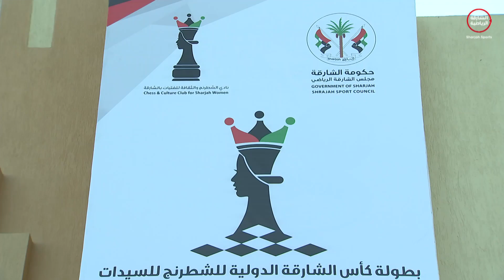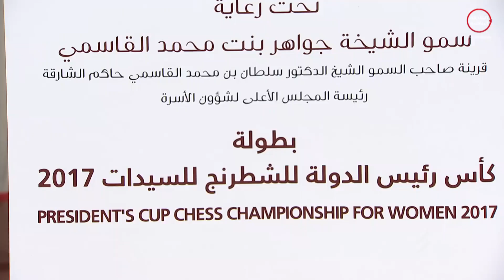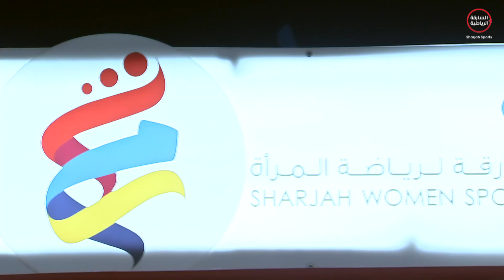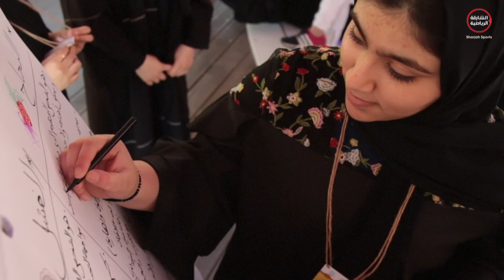برنامج رياضة المرأة - 27 / 12 / 2017